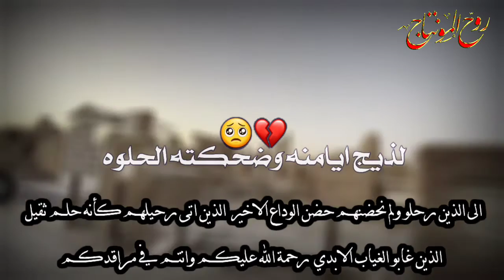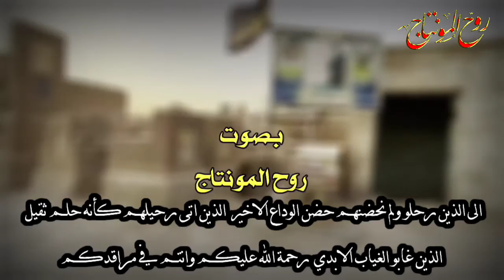مشكلة المقابر تاخذ الزين 😞⚰️شعر عراقي حزين للفاكد عزيز واني منهم